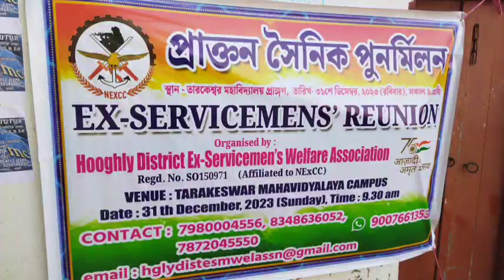jab we met